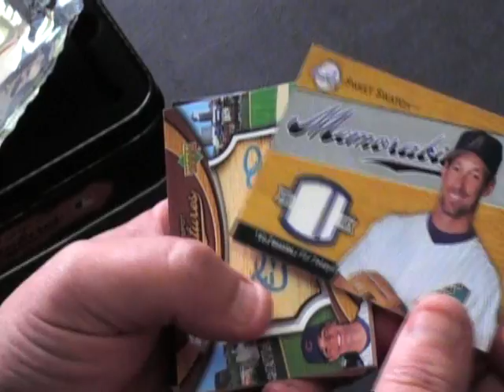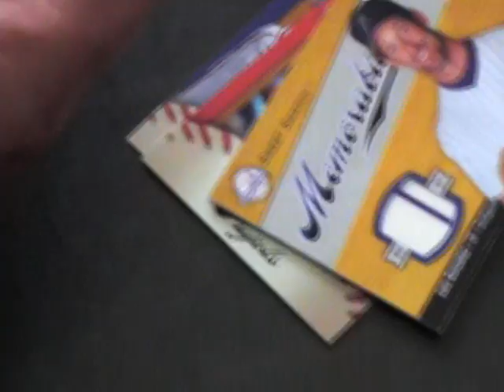2007 Sweet Spot Baseball Box Break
Plus Mr. No Emotion's Face?